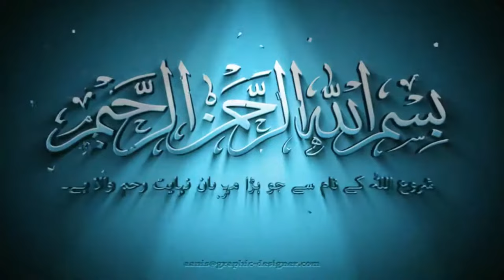K Naam Wale Log Kaise Hote Hai in Urdu/Hindi (2021) |Naam Ka Pehla harf K| Name Starts with Letter K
--►►►► K Naam Wale Log.
In this video I have told you about the Personality of letter K''K Naam Wale Log Kaise Hote Hai in Hindi/Urdu (2021)". The symbolism of the first letter of your name has always been significant. Is your name starts with letter K ? If your answer is yes than this video is for you.. watch the most interesting facts about the people whose name starts with letter K. Hope you don't get bored of this video of ours and this video will increase your knowledge.